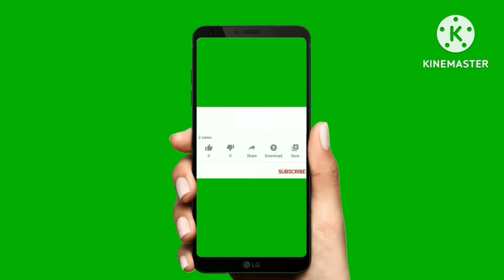second hand Power Tiller Kirloskar Engine for sale in India|used vst power tiller sale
ನಮ್ಮ ಚಾನೆಲ್ ಅಲ್ಲಿ ಎಲ್ಲಾ ಕಂಪನಿಯ ಟ್ರ್ಯಾಕ್ಟರ,ಬೈಕ್, ವಾಹನಗಳು, ಎತ್ತುಗಳು ಮಾರಾಟಕ್ಕೆ ಮತ್ತು ರೈತರಿಗೆ ಸಂಬಂಧಿತ ವಿಡಿಯೋ,ಟೆಕ್ನಿಕಲ್ ಸಂಬಂಧಿತ ವಿಡಿಯೋ ಇದಾವೆ ನಮ್ಮ ಚಾನೆಲ್ ಸಬ್ಸ್ಕ್ರೈಬ್ ಮಾಡಿ  ನೋ

Seconda hand new holland Kirloskar vst sale
Second hand power tiller sale
2nd hand vst power tiller sale
2nd hand tractors for sale

             🙏 ನಮಸ್ಕಾರ 🙏